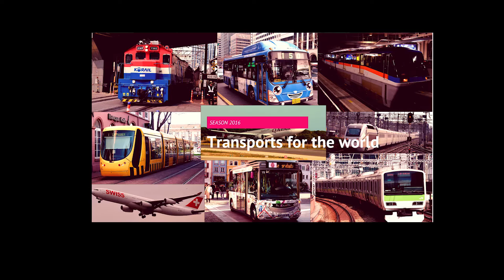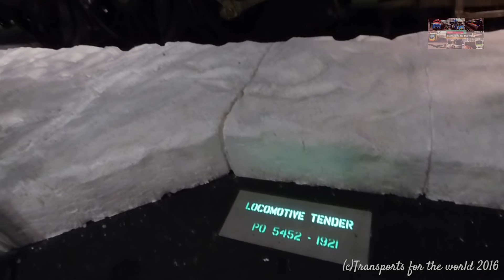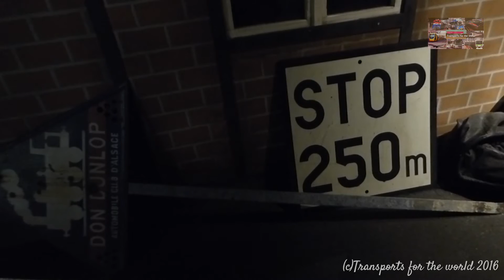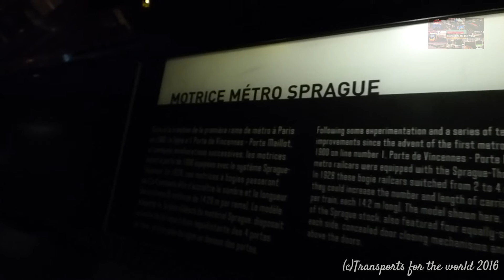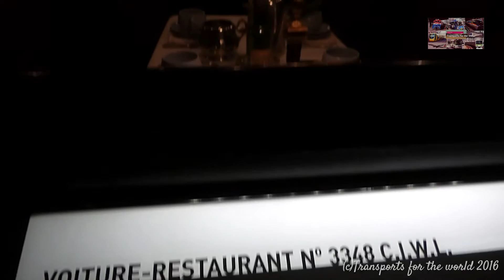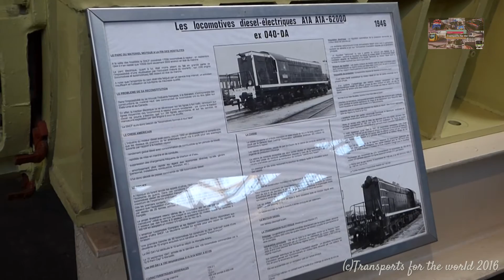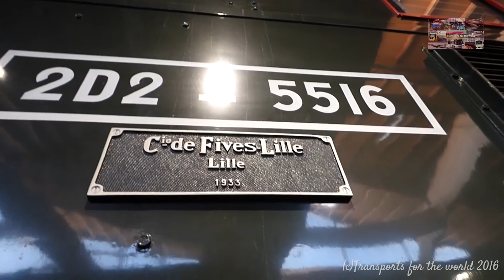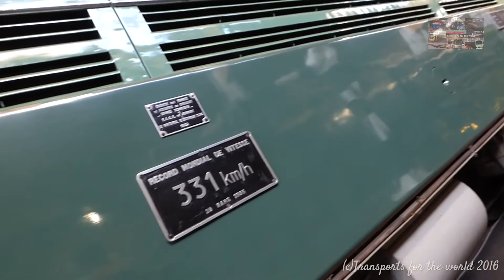Musée Cite du train Mulhouse France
dans cette vidéo, nous voyons une visite complète du musée de la Cité du train, situé dans la ville de la région de Mulhouse Alsace de la France .

in this video we see a complete tour of the museum cite du train , located in the city of Mulhouse Alsace region of France.

en este video veremos una recorrida completa por el museo cite du train, ubicado en la ciudad de Mulhouse region de Alsacia Francia.